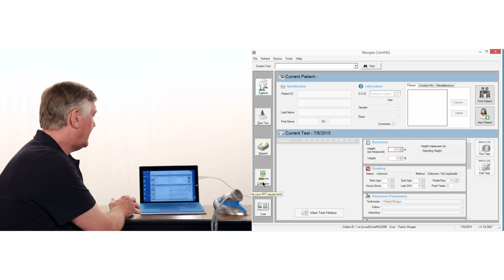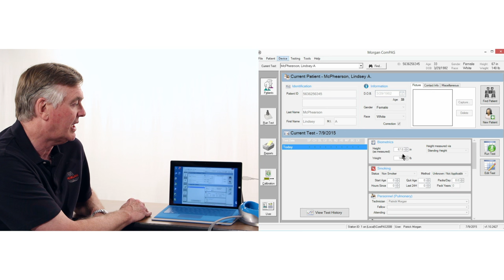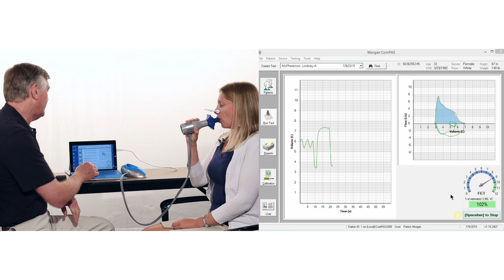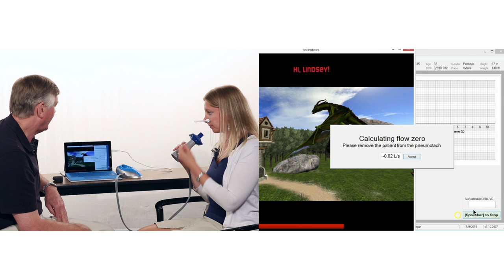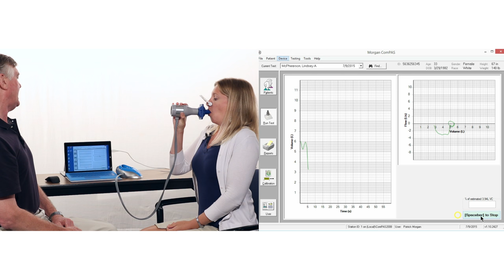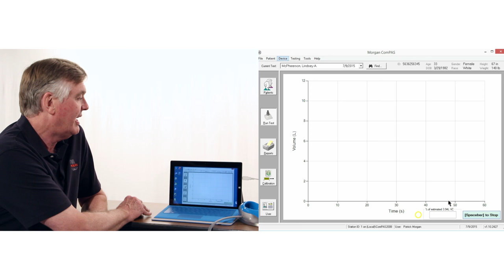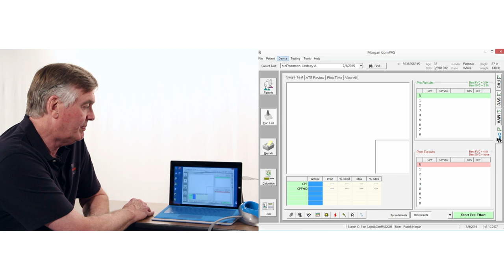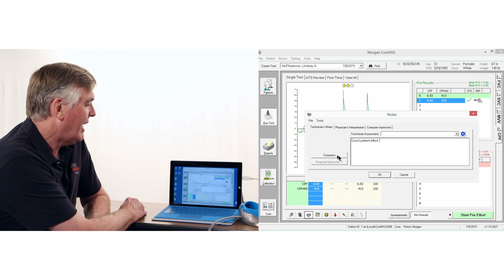Morgan Spirometry: Vitalograph Pneumotrac & ComPAS Demo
Patrick Morgan, President Morgan Scientific, presents a full spirometry demonstration using ComPAS software and the Vitalograph Pneumotrac spirometer.